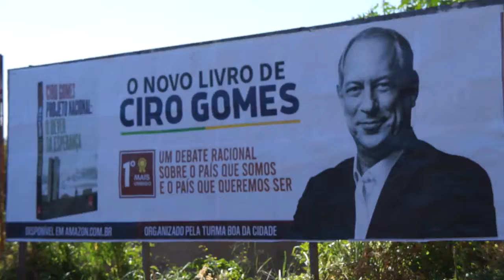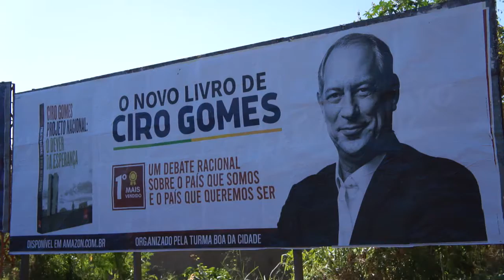Outdoor anuncia livro 'Projeto Nacional - O Dever da Esperança' de Ciro Gomes em Caxias (MA)